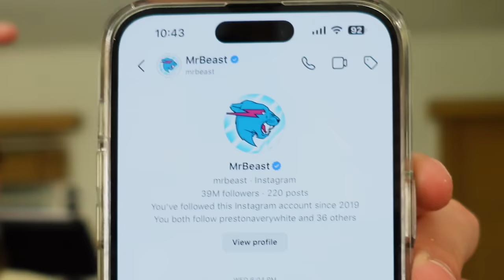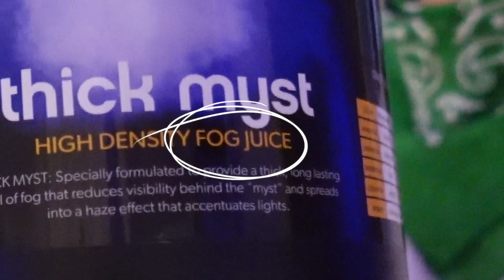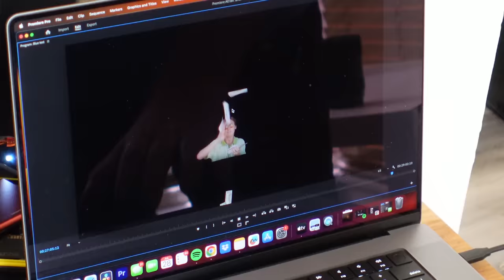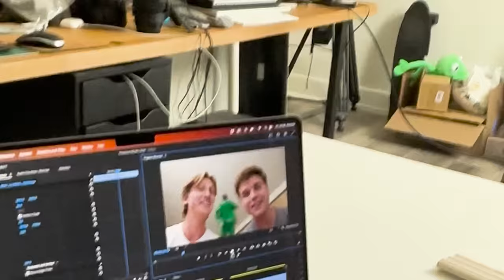The New MrBeast Theme Song (kinda)